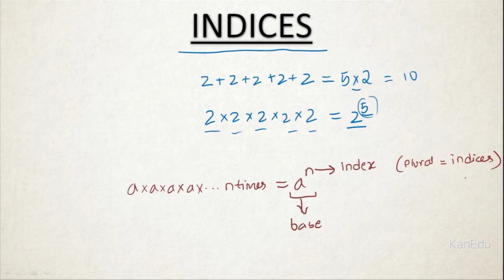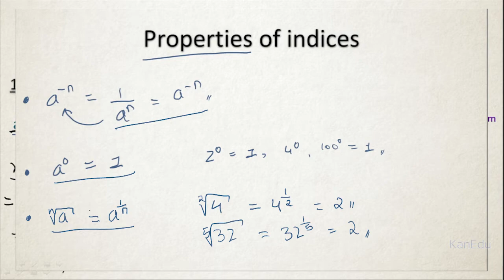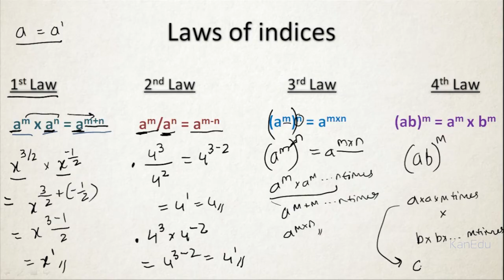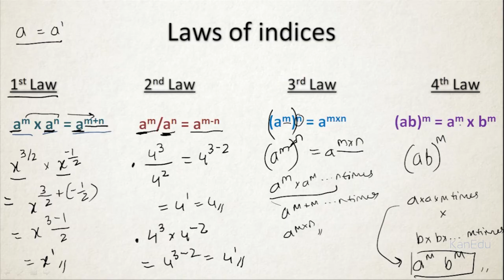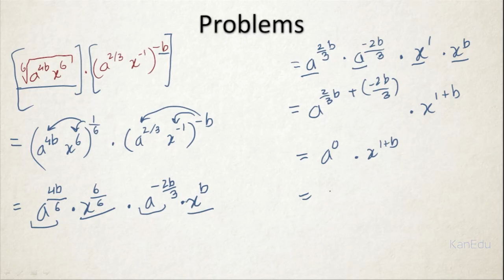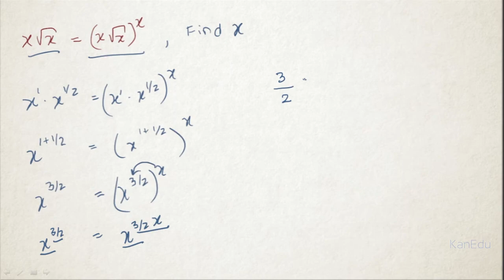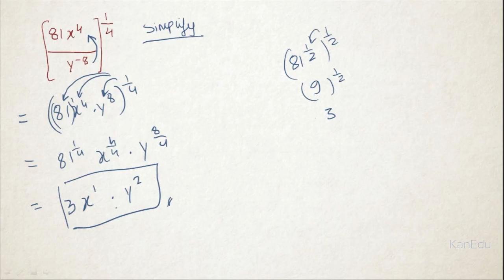Indices - Full Chapter | CA Foundation | Mathematics | In Kannada | KanEdu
[ಕನ್ನಡ] Indices Mathematics Full Chapter CA Foundation.
In this video:
- Introduction 00:00
- Some Properties of Indices 01:37
- Laws of Indices 03:47
- A few Examples 08:39